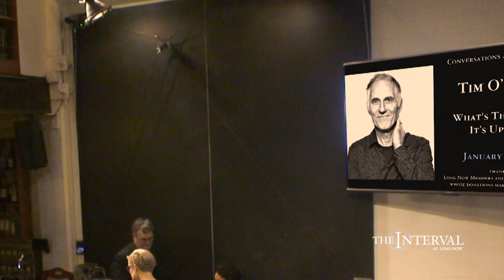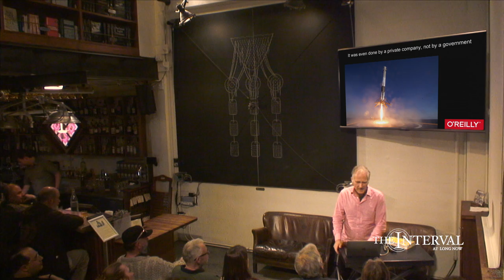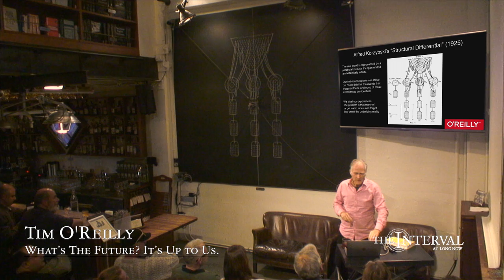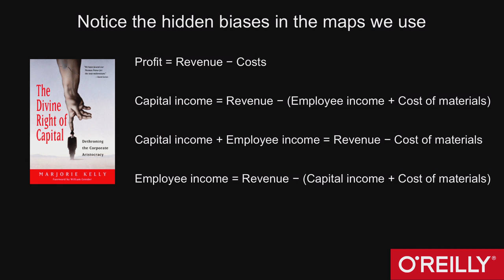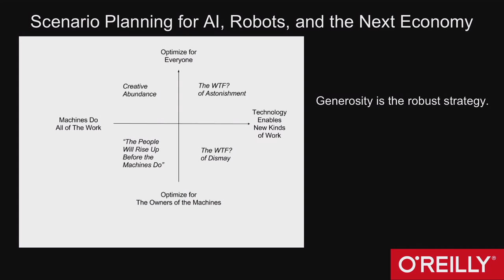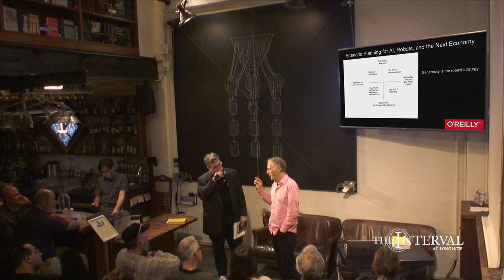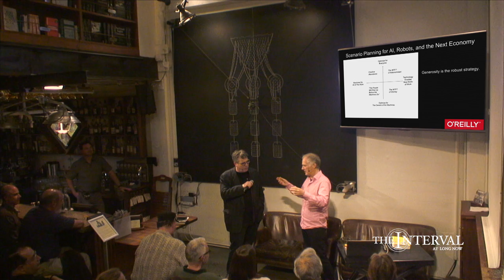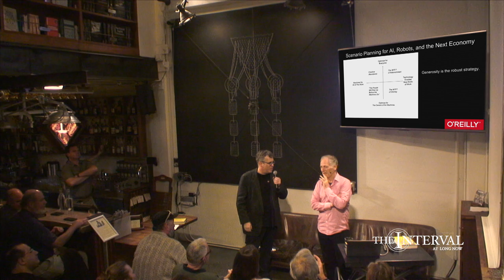What’s The Future? It’s Up to Us. | Tim O'Reilly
Based on four decades in technology and media, constantly in the eye of innovation, O’Reilly is starting vital conversations about our future. Be ready for keen details on how we got here, a frank assessment of emerging challenges, and a bold call to action for the sake of the generations on the horizon.

Tim O’Reilly is founder and CEO of O’Reilly Media, Inc. If you’ve heard the term “open source software” or “web 2.0” or “the Maker movement” or “government as a platform” or “the WTF economy,” he’s had a hand in framing each of those big ideas. With these and many other efforts over the years, Tim has helped the tech industry better understand itself and its influence beyond innovation for innovation's sake. His leadership and insight continue to be invaluable as he now highlights the responsibility that goes along with that influence. He spoke in Long Now's Seminars About Long-term Thinking series in 02012

"What’s The Future? It’s Up to Us." was given on January 09, 02018 as part of The Long Now Foundation's “Conversations at The Interval” Salon Talks. These hour long talks are recorded live at The Interval, our bar, cafe, & museum in San Francisco. Since 02014 this series has presented artists, authors, entrepreneurs, scientists (and more) taking a long-term perspective on subjects like art, design, history, nature, technology, and time. To follow the talks, you can: